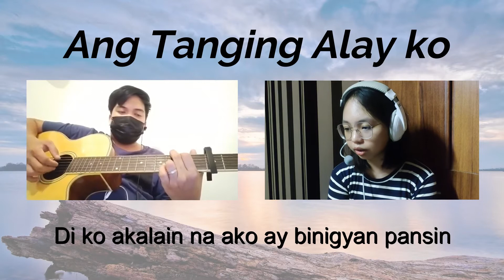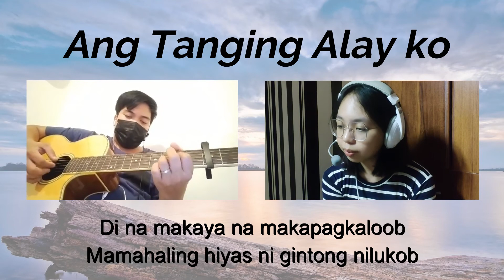Ang tanging alay ko